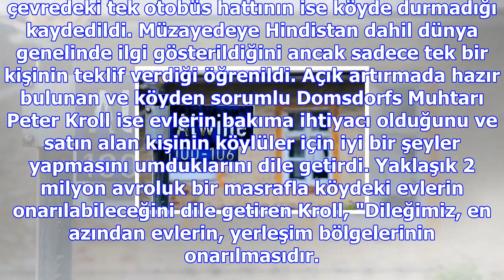Almanya'da bir köy müzayedede 140 bin avroya satıldı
Alman Haber Ajansının (DPA) bir haberinde, Brandenburg eyaletindeki Alwine isimli köyün, 125 bin avr...